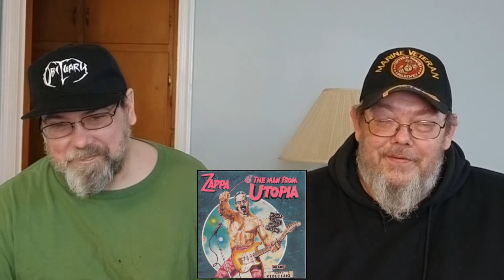OCB Reactions - Frank Zappa, Dangerous Kitchen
OCB REACTIONS
Ben & John react to Frank Zappa with the song, Dangerous Kitchen.